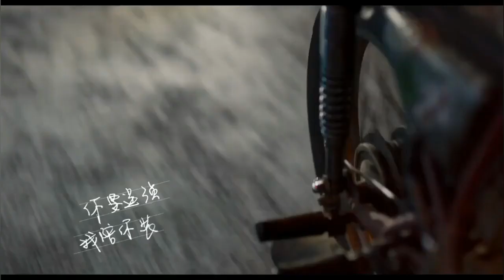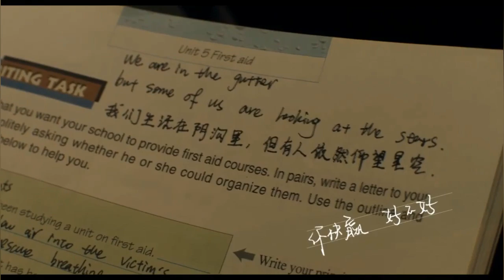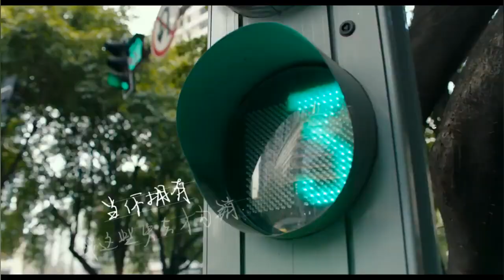【TFBOYS易烊千玺】千玺系列：《少年的你》千玺成长特辑 Better Days Behind The Scenes ❤【JacksonYee】